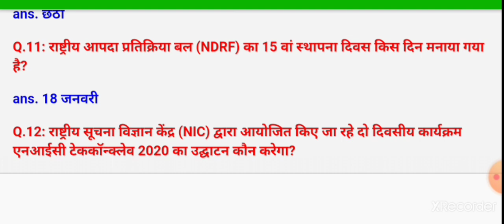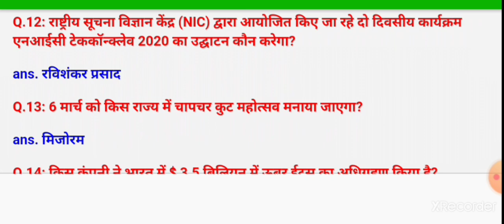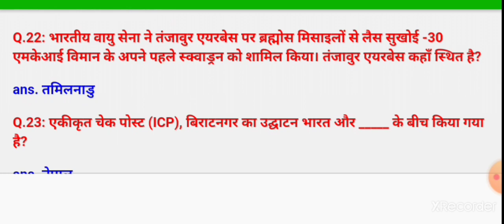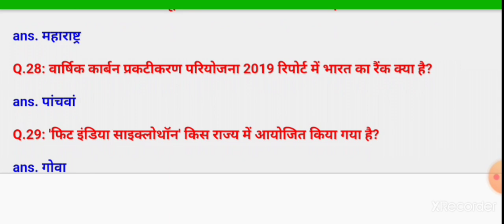Current Affairs January 2020 Part-7